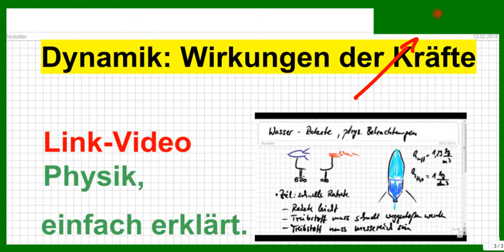Dynamik, Wirkungen der Kräfte. Links SOFORT dazu im Video.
Bitte, helfen Sie uns Endlich wieder (Sapere aude!) Hier ganz schnell die Links zu Playlists der Themen für bessere Übersicht. In den einzelnen Videos wird ausführlich und einfach erklärt. Viel Freude beim Verstehen!